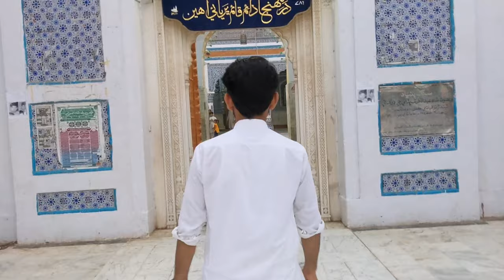BHIT SHAH VLOG || SHRINE OF SHAH ABDUL LATIF BHITTAI || SAQII MONTAGE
Assalamu alaikum:
hello everyone , welcome on my outube channel.
in this video I am visiting the bhit shah which is the shrine of shah abdul latif bhittai which is famous for his poetry and sufism.
Shah Abdul Latif Bhittai, commonly known by the honorifics Lakhino Latif, Latif Ghot, Bhittai, and Bhit Jo Shah, was a Sindhi Sufi
mystic, and poet, widely considered to be the greatest poet of the Sindhi.